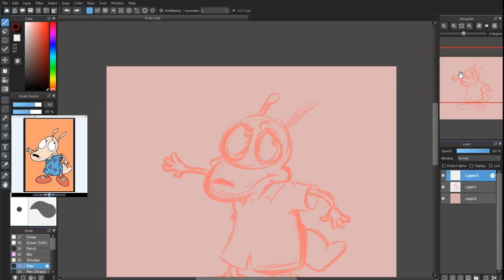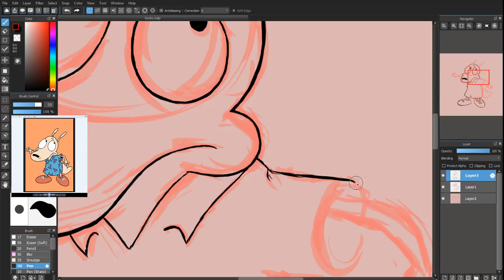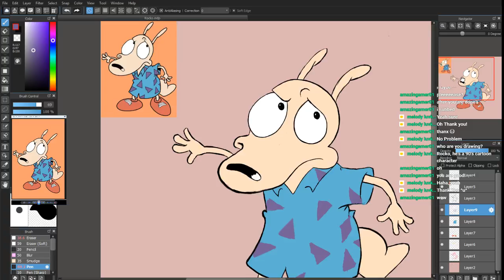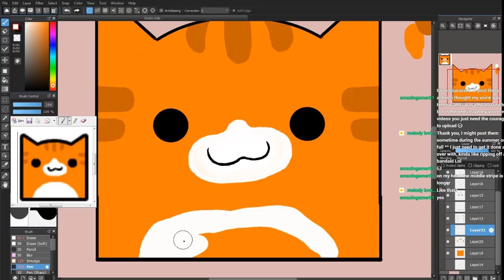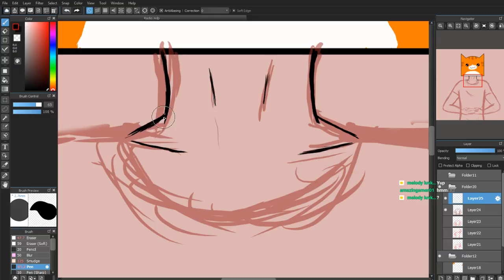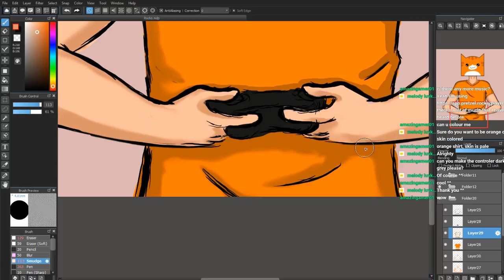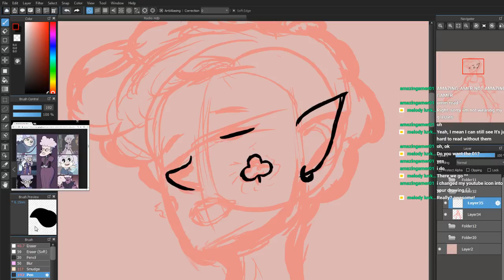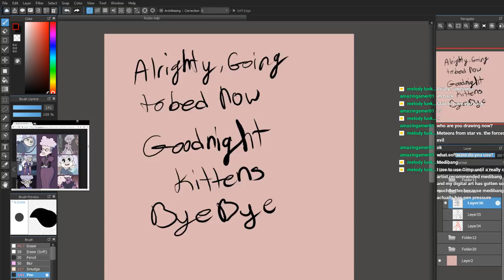melody luvkitten Live Stream (Drawing Fanart)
Thank you ctg for the Pic of Rocko

and watch amazingamer01's cube videos. He was very polite about asking me to draw his pic.